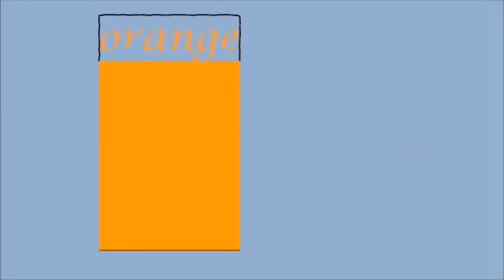Blue whale and more - Learn the colors | Color Song for kids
Let's learn the colours  with Pier. Original Nursery rhymes from MoonCartoonTV.